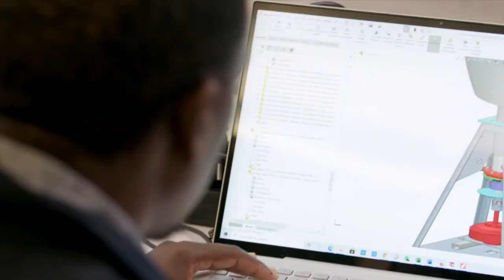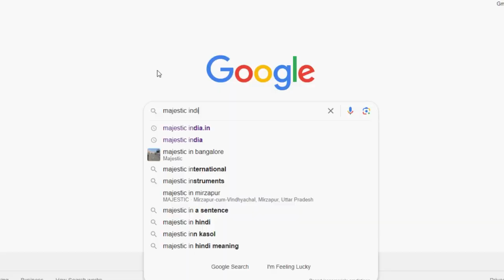1kw wind turbine price In India | दिन हो या रात या फिर घना कोहरा, अब लगातार मिलेगी बिजली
इस विडियो में आपको 1 किलोवाट की घरेलु विंड टर्बाइन के बारे में पूरी जानकारी मिलेगी
1kw wind turbine for home,
1kw wind turbine cost in india,
1kw wind turbine specifications,
1kw wind generator,
1kw windmill,
1kw wind turbine generator price in india,
1kw wind turbine kit,